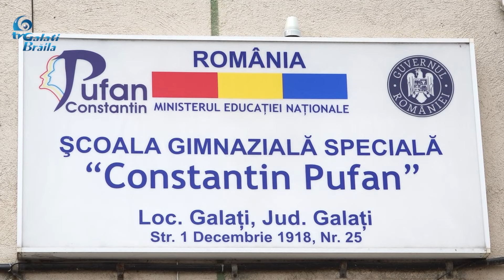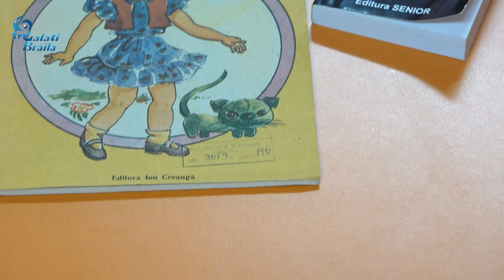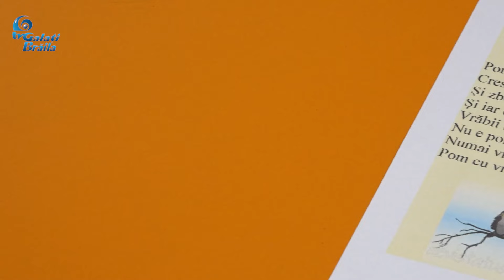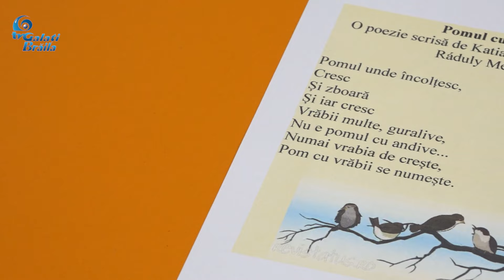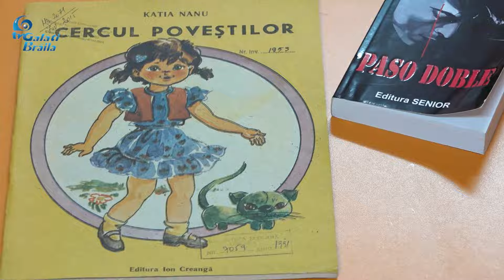Școala C-tin PUFAN Galați ACTIVITATE LECTURA INVITAT KATIA NANU 13 02 2024